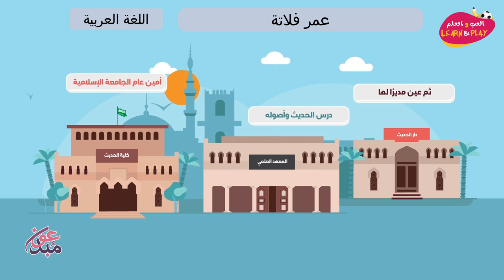عمر فلاتة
играй_учись_хейсама_ сархана
LearnAndPlay_Haytham_ Sarhaan